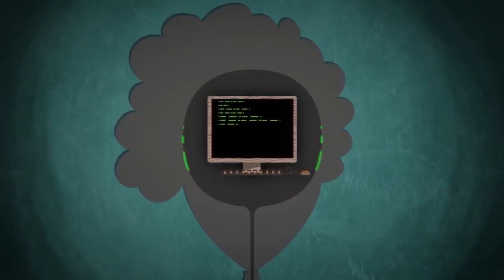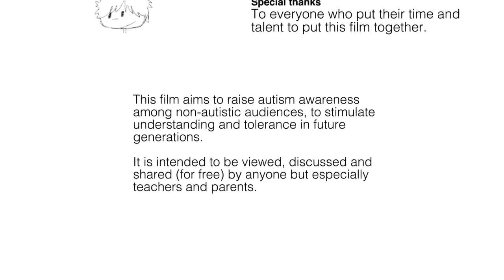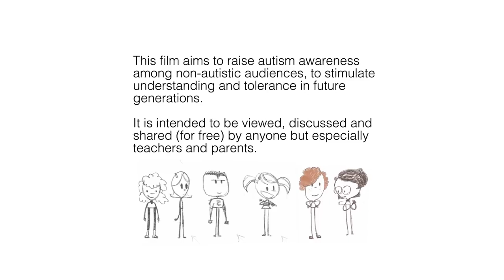Autism: Amazing things in this world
An introduction to autism that aims to raise awareness among young non-autistic audiences, to stimulate understanding and acceptance in future generations. It is intended to be viewed, discussed and shared widely by anyone but especially teachers and parents.